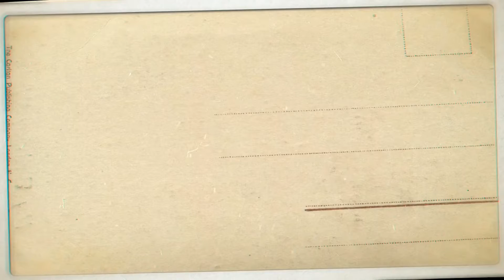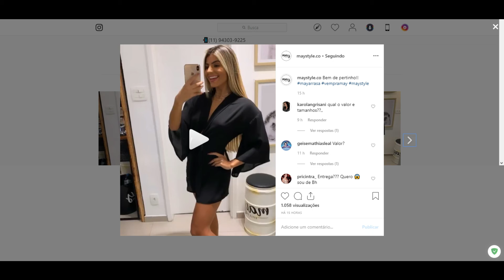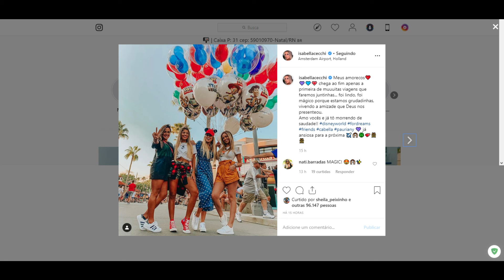STORIES PAURIFISH 30/05/2019